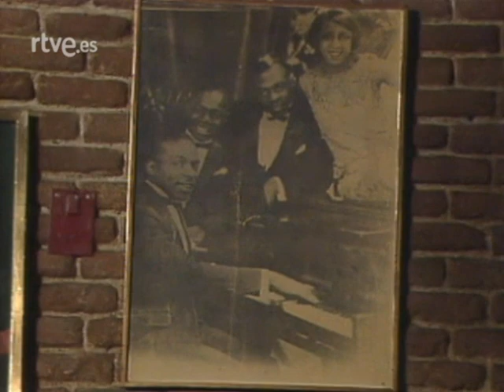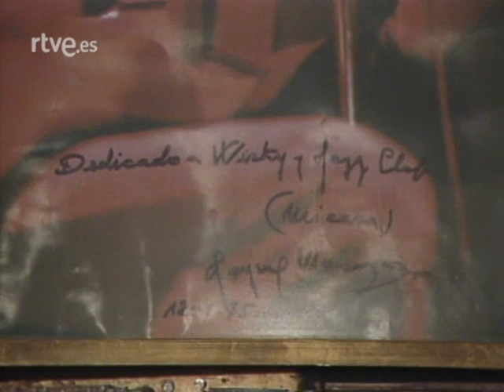Autorretrato Tete Montoliú